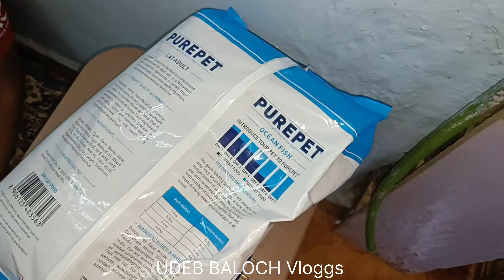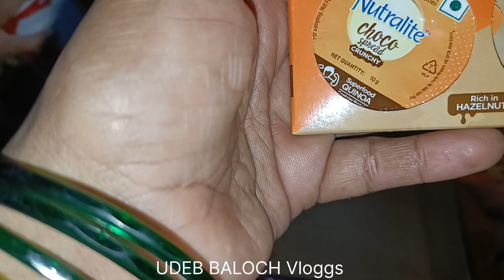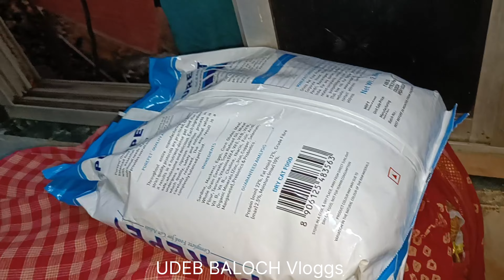husband ne surprise de diya 🥹 Emotional moment 🥺 OMG 😳 FULL 𝐕𝐋𝐎𝐆!!!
Zepto Birthday gift
zeptofoodhusband ne surprise de diya 🥹 Emotional moment 🥺 OMG 😳 FULL 𝐕𝐋𝐎𝐆!!!